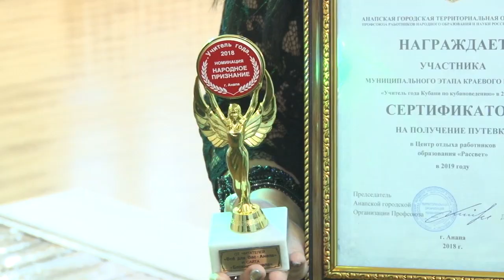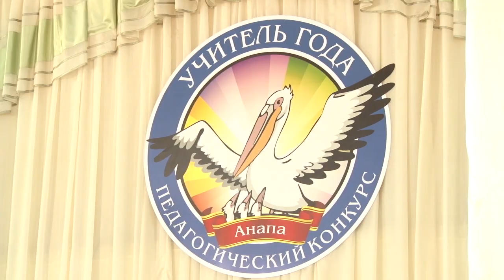Конкурс "Учитель года" в Анапе